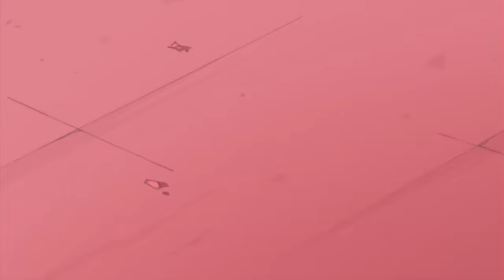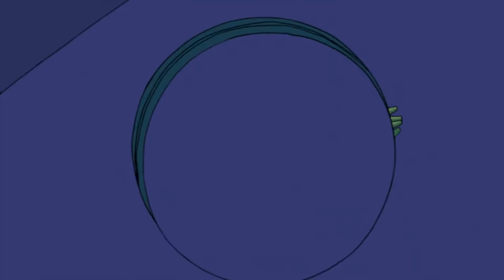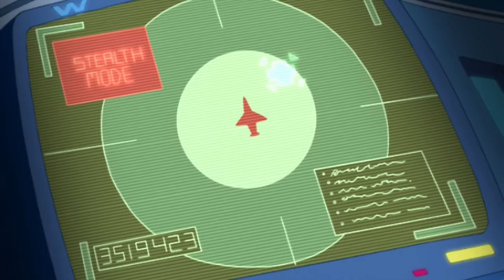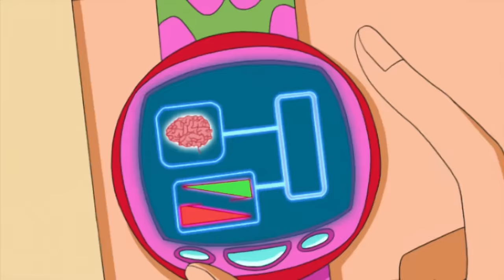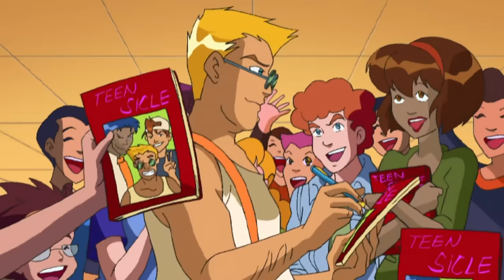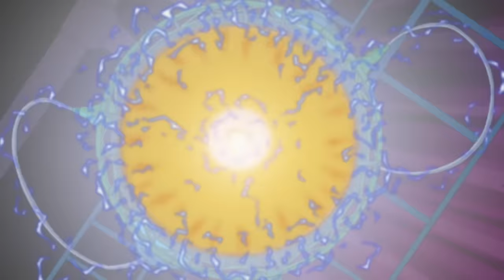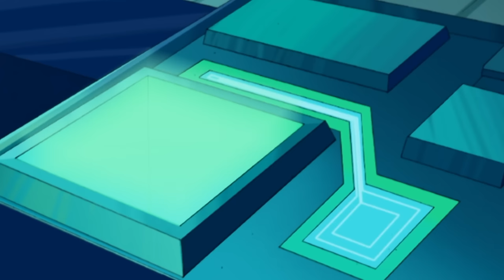Totally Spies! 🕵 Mandy Vs. The Spies 👠 Series 1-3 FULL EPISODE COMPILATION ️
TotallySpies SpyGirlsInAction TotallySpiesFullEpisodes Welcome to ZeeKay Cartoons - the ultimate hub for all your favourite cartoon and animation content! This channel is a treasure trove of beloved shows, perfect for kids and families. Dive into the adventures of LoliRock, Totally Spies!, Marsupilami, and Lena's Ranch. Laugh along with Sally Bollywood, Gormiti, The Amazing Spiez, and experience the thrills of Extreme Football.